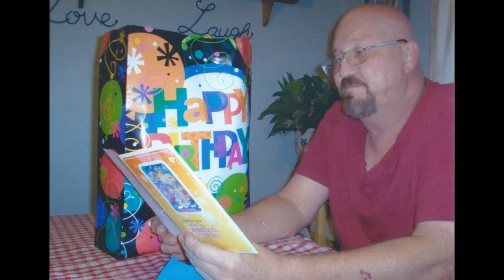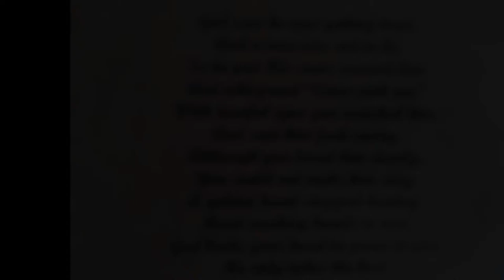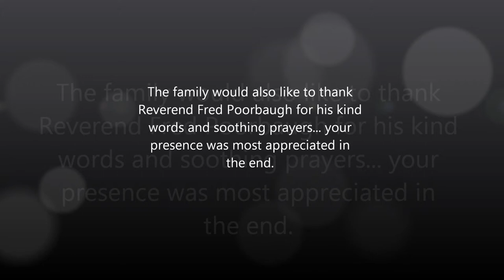In Memoriam Edward Bryant Reese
My father died one year ago from Lung Cancer and COPD. This Memorial Video is meant to celebrate his life as he lived it and to bring into the hearts of his family and friends a sense of peace and love.

To YouTube and whomever else it concerns... The music used in this video is not pirated; and although permission was not sought from the specific artists, the songs themselves have been paid for and they represent my father and what he stood for. They were chosen specifically because they meant something to him and his family. Their use in this video is for purely entertainment purposes and no monetary gain from their use is or will be acquired. This video was created to show my father our respects and our love. Its uploading to YouTube is specifically meant to reach family and friends who live far apart and in no way is intended to infringe upon copyrighted material. Thank You.

To my family and loved ones, I hope you enjoy the video. I pray it moves you as it does me. As you know Dad wouldn't want us to fuss about... but I feel that I have, at least in my mind, made him proud with this. Love you all.